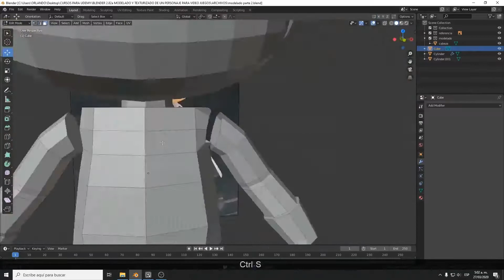Creación de personaje 3D para videojuegos con Blender y Substance Painter